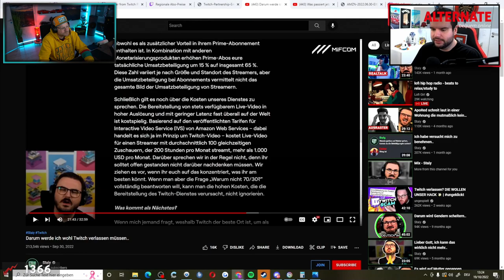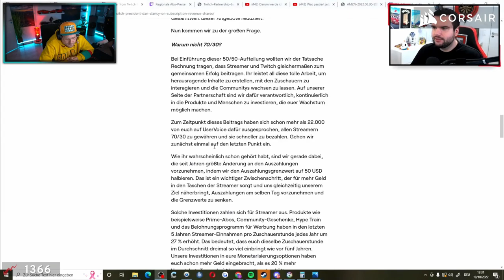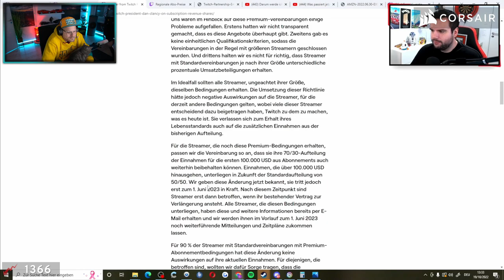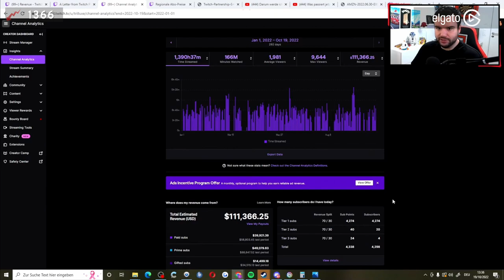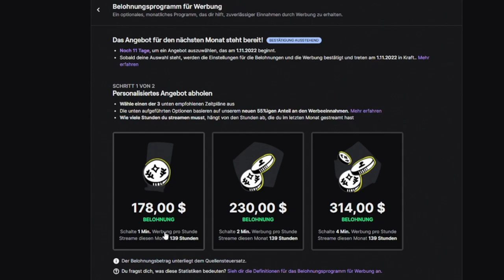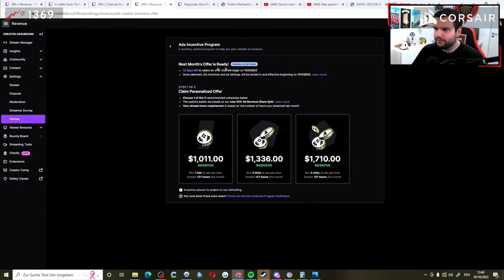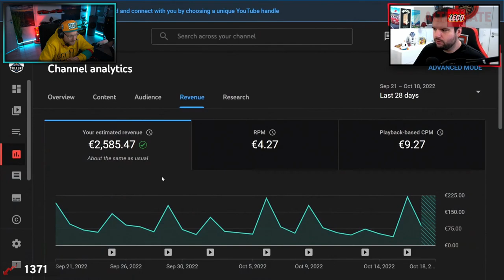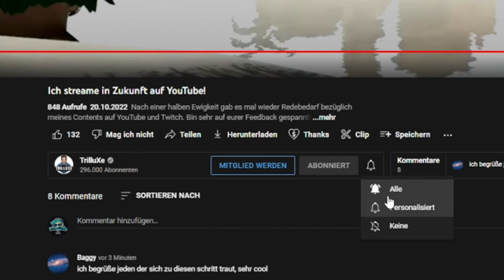Reaktion auf Trilluxe Twitch Situation